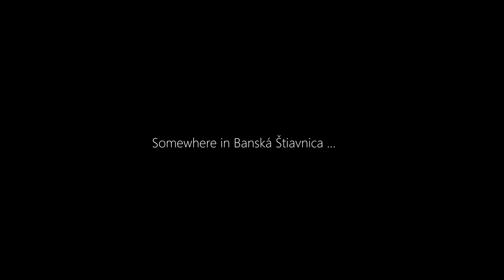Paranormal Project official-Trailer Dark house